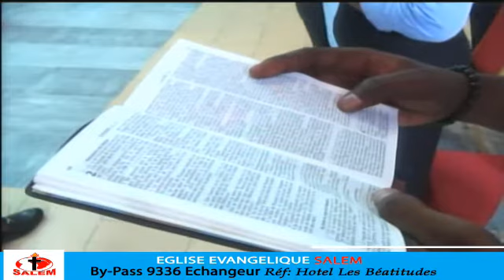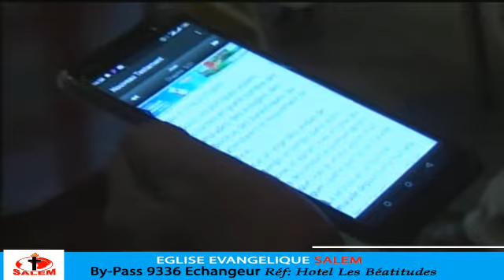21 jours de prière , sous/thème: il sait tout orateur: Dircab Fleury BILAMA